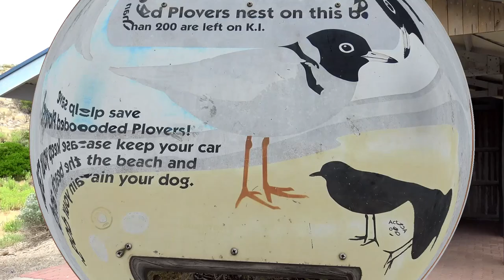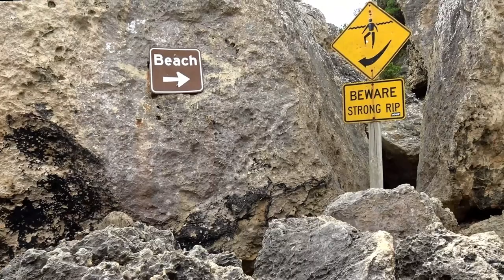Stokes Bay Beach, Kangaroo Island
The secluded beach at Stokes Bay, located on Kangaroo Island's serene north coast, is protected from the pounding surf by a giant pool surrounded by rocks.

The more beautiful sandy Stokes Bay Beach is accessed through a natural rock tunnel sometimes referred to as 'The Secret Tunnel.' A painted sign and arrow points the way. Follow an easy although slightly uneven trail through the headland of boulders and emerge onto a white sand beach beneath a bank of cliffs.